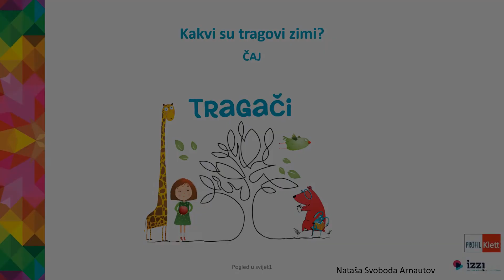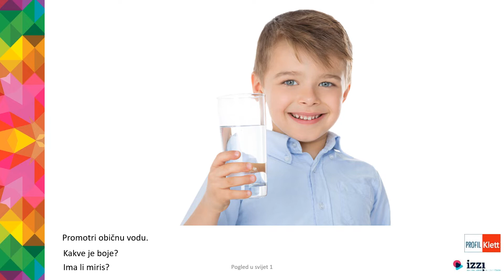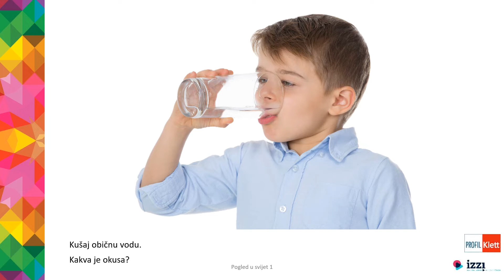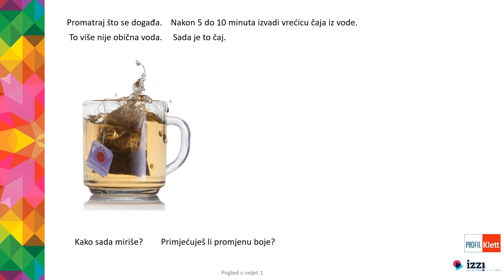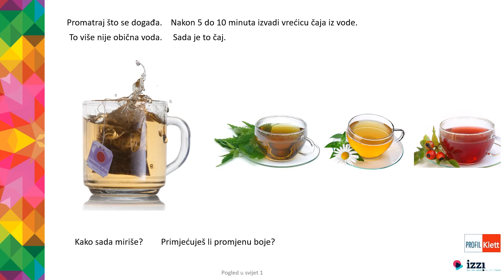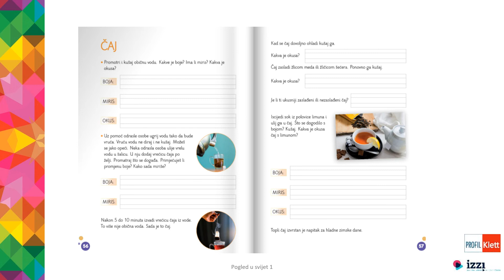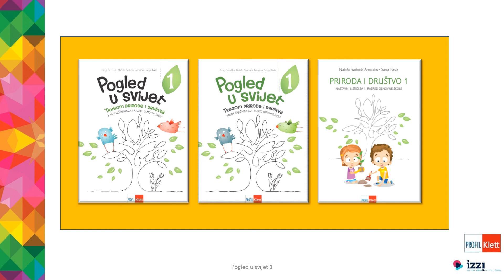Kakvi su tragovi zimi – Čaj – 1. razred